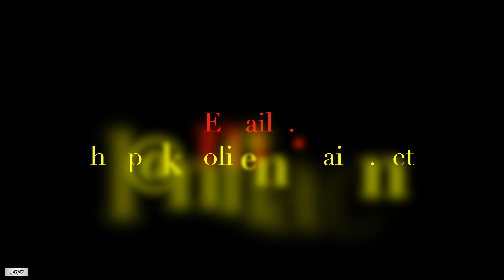I Laugh Till I Cry || Mr Handsome aka Girlie Live In TrenchTown ( A Friend In Need) Pt 470